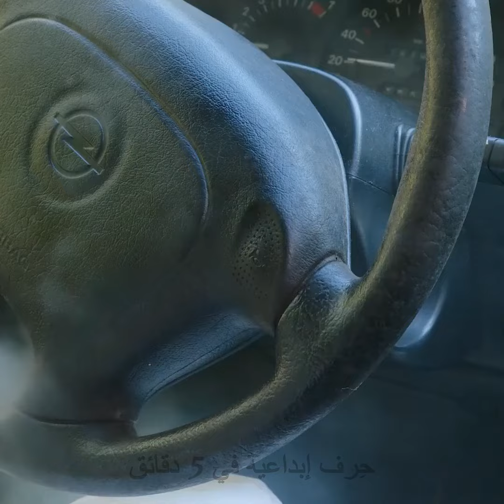اختراق السيارات للسائقين ذوي الخبرة والمبتدئين